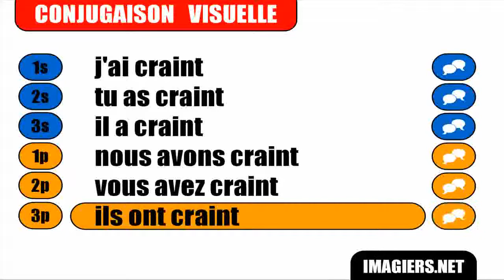Imparare il francese = Coniugazione = Craindre = Passé composé